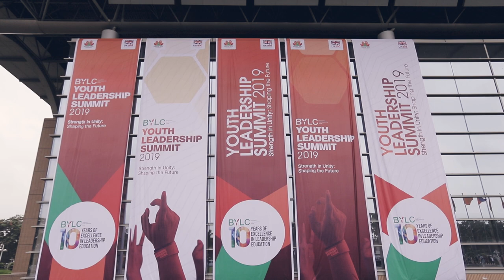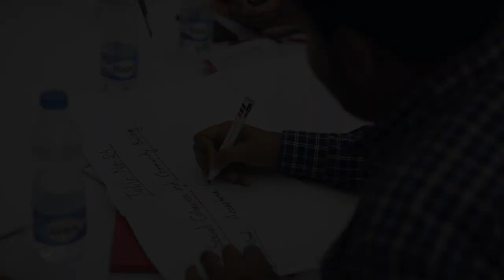Youth Leadership Summit 2019: Day 1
The first day of the Youth Leadership Summit 2019, organized by Bangladesh Youth Leadership Center (BYLC).